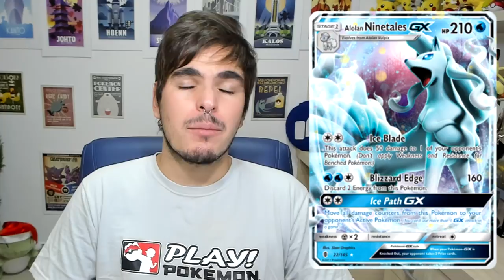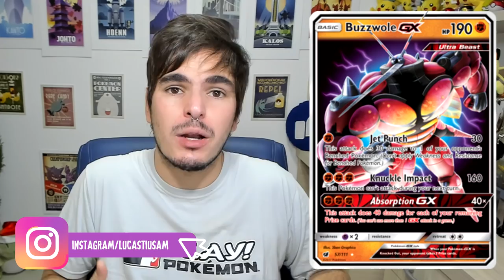PokéPrice - 15 Alolan Ninetales GX FADA! (BFF dos Estágio 2!)